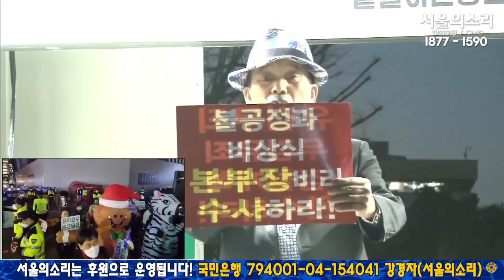김건희 일가 먼저 겪은 노덕봉 회장의 한 맺힌 연설!